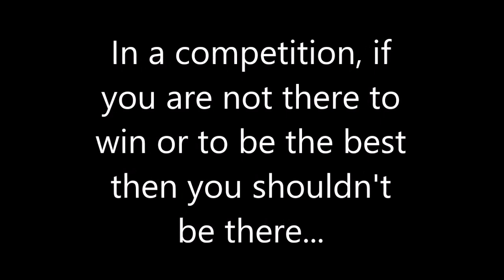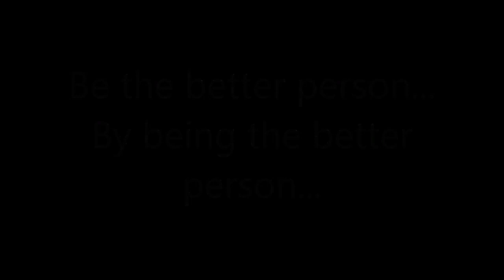The Theme's WWE Wrestlemania 32 results and opinions. Not the best, but not the worse...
WWE Wrestlemania 32 is in the books. I made predictions a little while ago. Some came true and some didn't. I hold myself accountable for some of them. Here are the results. I also give my thoughts about the event. Lets talk about this...